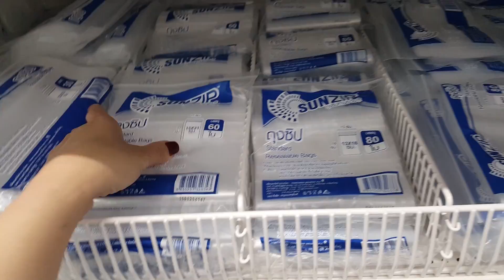น้องกายกับภารกิจเพื่อนสาว ควงมาดามแอนทำงาน ช็อปปิ้งทั้งวัน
Get Up by Nicolai Heidlas Music

A Way For Me - Nicolai Heidlas (Free Background Music)